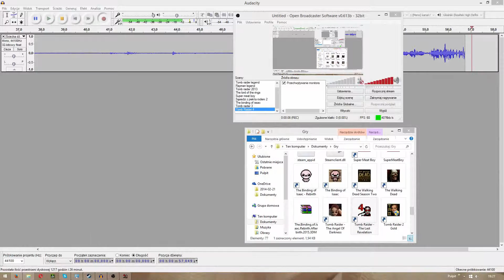Let's Play Tomb Raider IV The Last Revelation odc.3:Tomb of Seth-Klepsydra czasu^^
Miłego oglądania:)